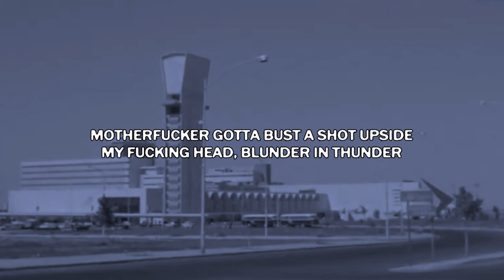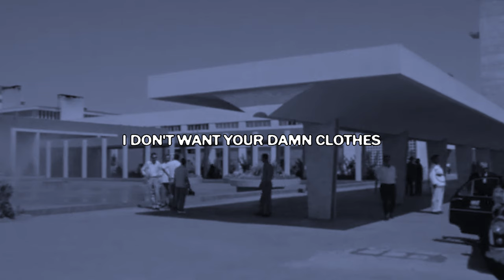$UICIDEBOY$ - OUI PT. 2 FT. GERM & GHOSTMANE (Lyric Video)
Tracks in Order:
    [0:00] 1. OUI PT. 2 FT. GERM & GHOSTMANE
Vocals:
    1. $UICIDEBOY$ x GERM - Not Much To Look At
    2. GHOSTEMANE - VENOM